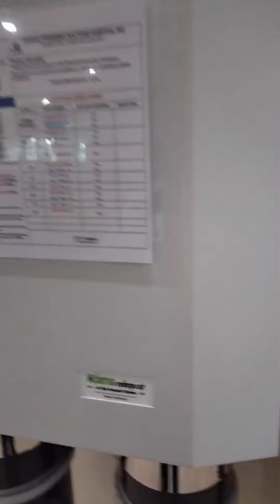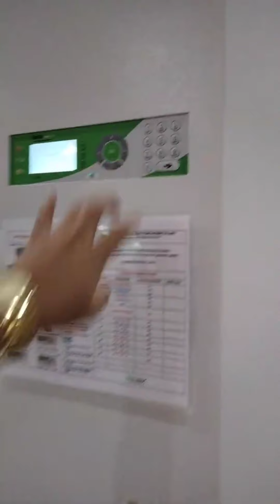Hospital Pneumatic Tube System |Dagatnon laagan vlog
Courtesy: Lanang Premiere Doctors Hospital

LPDHI offers:

*accurate lab test results
*multi centers
*high technology equipment
*skilled and experienced doctors
*comfortable and low cost rooms
*brand new and low price medicines and supplies
*good quality services
*environmental friendly

First time kong mkakita at matry.Grbe nkakaamazed ang purposed at used nya. Napakalaki ng tulong nya pra sa pgdeliver ng mga supplies and meds.

Thank you lpdhi for the opportunity. To all who seek health counseling and good health services. please come And visit lpdhi.